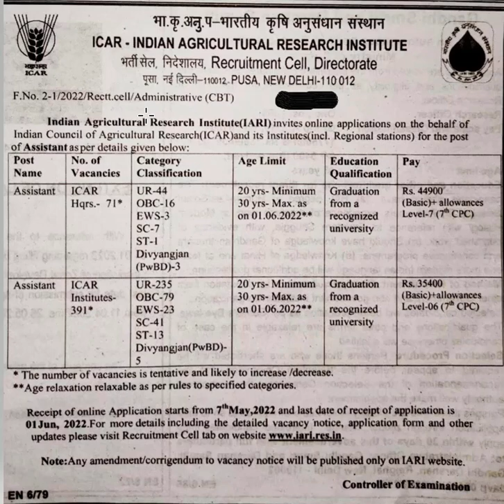QUICK UPDATE ON IARI NEW RECRUITMENT | 462 POSTS | SALARY- 44900 + ALLOWANCES | ANY DEGREE CAN APPLY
Stenographer Grade-II

10th Pass Govt Jobs,12th Pass Govt Jobs, Accountant Vacancy Clerk Vacancy
10 Pass Jobs
12th Pass Jobs